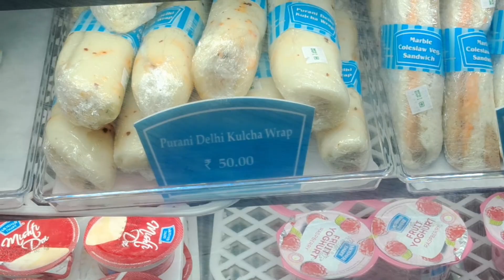karol bagh Vlog